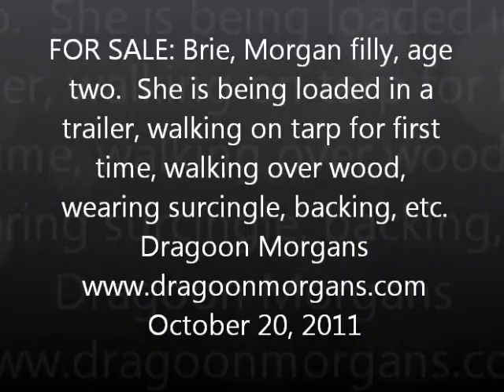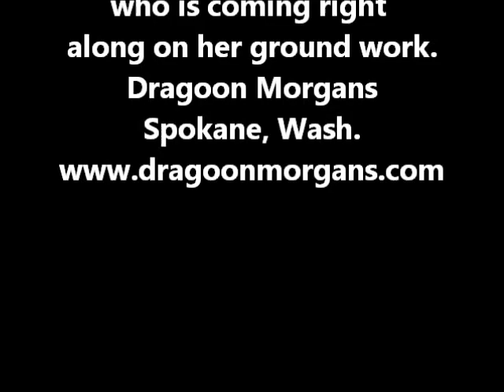SOLD! Brie, age two, ground work, 2011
This is Brie, our dappled palomino Morgan filly for sale.  Brie was starting to get her winter woolies here.  She is age two in this video on October 20, 2011.  Brie is just learning to walk on a tarp for the first time.  Plus she is still walking over wood, loading in a horse trailer, backing, etc. so we are contuining her ground work as always at age two.  We have videos and photos of her since a weanling.  Dragoon Morgans, Spokane, Wash.